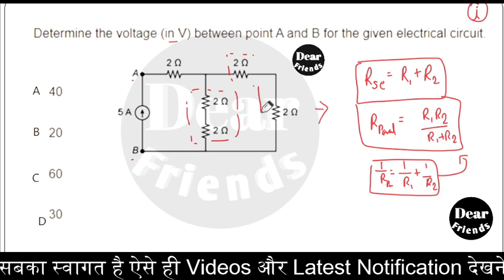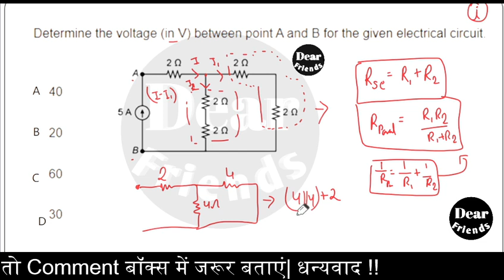SSC-JE EE QUESTIONS | 27 January 2018 PART-16 PREVIOUS YEAR PAPER SOLUTION With Explanation in Hindi